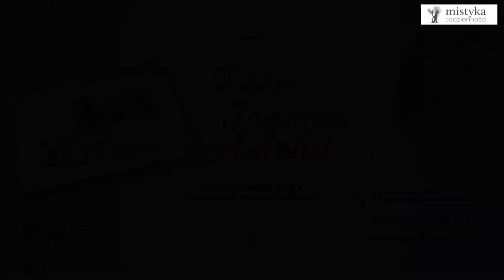Chorały gregoriańskie #1 - Adesto Sancta Trinitas